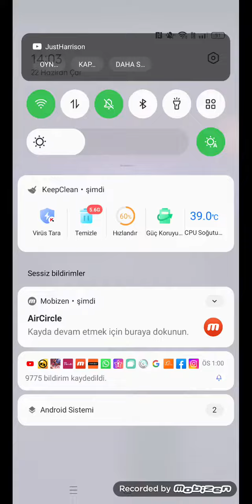magic tiles 3 masked heroes